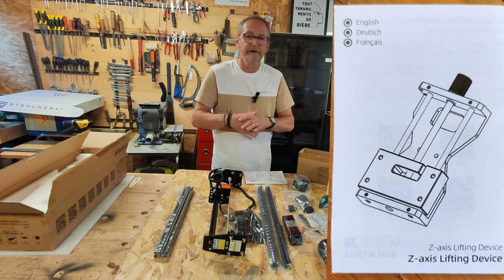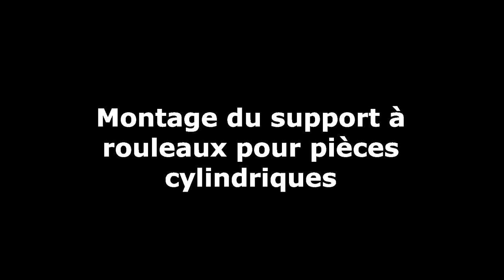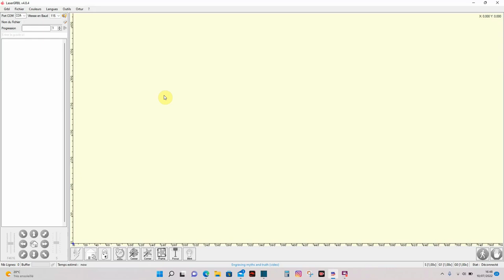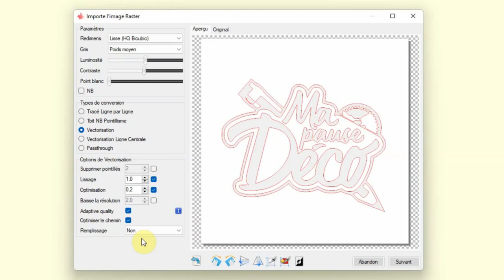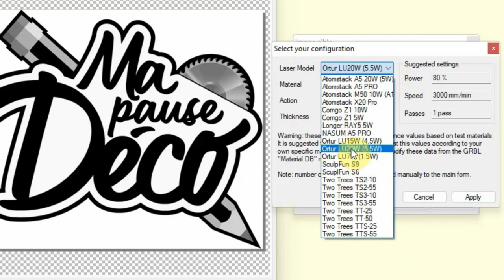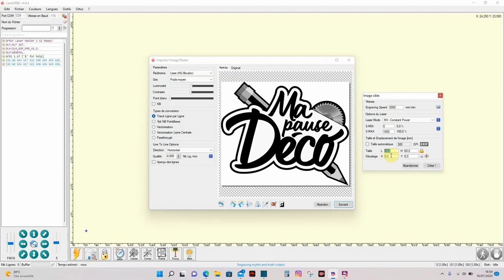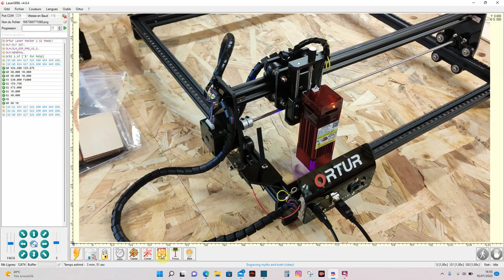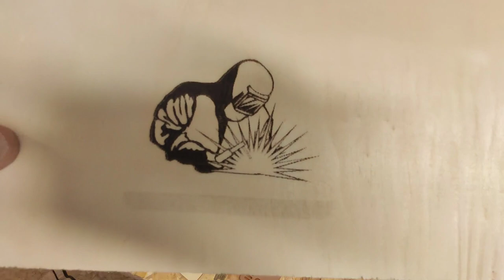Laser master 2 S2 de chez Ortur . Un très bon graveur.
Comment débuter avec un graveur laser .
le Ortur Laser Master 2 S2 est vraiment très facile à prendre en main et offre beaucoup de possibilités.

Graveur  Laser Master 2 S2 Ortur. Montage , installation et essais

Dans cette vidéo je vous parle de la graveuse Ortur Laser master 2 S2.
Une découverte complète , du déballage en passant par le montage complet jusqu'aux essais .

Je vous montre le contenu du carton qui est vraiment très complet , rien ne manque . Avec toutes les pièces pour construire la machine , vous trouverez beaucoup de pièces de toutes dimensions et matières pour faire vos premiers essais.

Je vous montre le montage de la machine qui est assez simple à réaliser , les pièces sont de très bonne qualité et simples  à assembler .

Je vous montrerai également l'interface graphique pour importer vos fichiers de gravage , le logiciel gratuit Laser GRBL

Vous pourrez enfin découvrir mes premiers essais de gravage laser sur du bois.

vous permettant de profiter de tarifs intéressants pour l'achat du graveur Ortur Laser Master 2 S2 et des accessoires présentés dans la vidéo :

J'espère que vous apprendrez des choses intéressantes , alors si c'est le cas merci de m'encourager un laissant un like , partagez ma vidéo , et n'hésitez pas à vous abonner à ma chaine 👍
Activez la  petite cloche pour ne manquer les prochaines vidéos 🔔

musique originale utilisée dans cette vidéo . Une création de Denis Bagouet